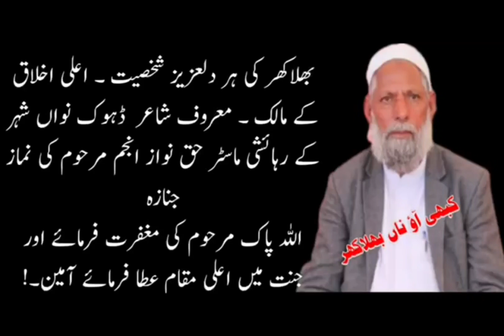jnaza master haq nawaz nawan shaher bhalakhar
جنازہ معروف شخصیت ماسٹر حق نواز انجم
 جنازہ میں اہل علاقہ نے کثیر تعداد میں شرکت کی